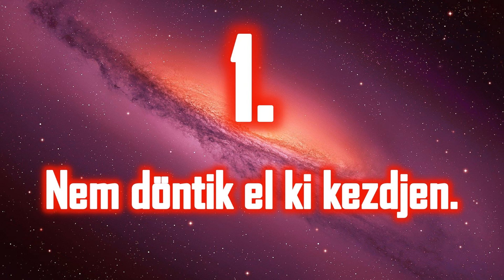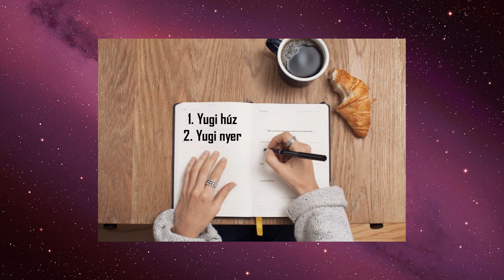Zavaró dolgok a Yu-gi-oh! animékben